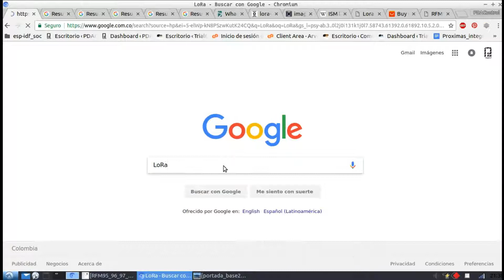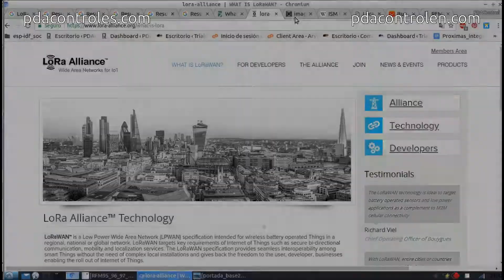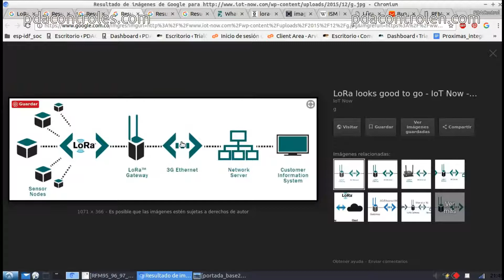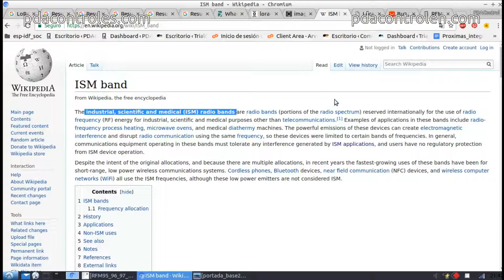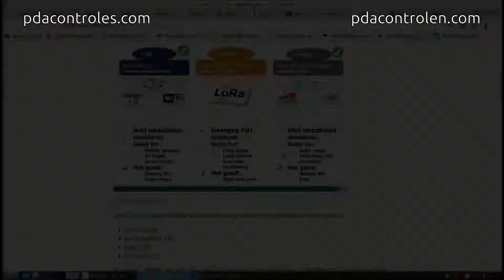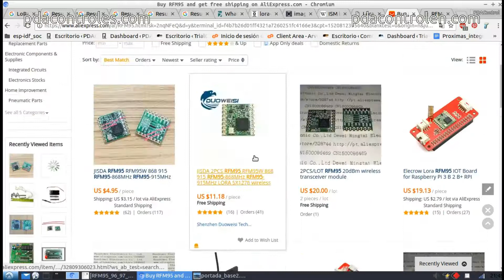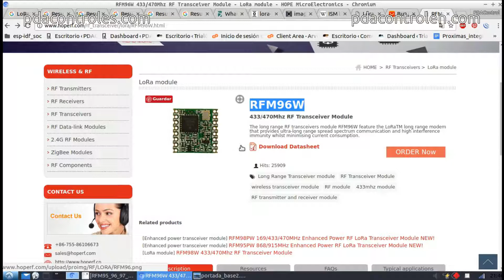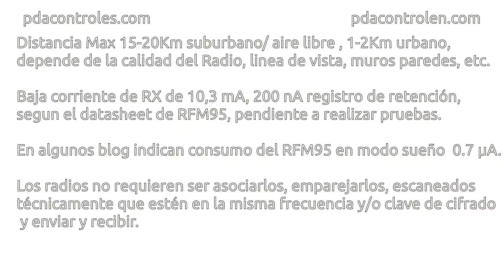Introduction LoRa & Module RFM95 Hoperf Electronics - Introduccion LoRa & Modulo RFM95 : PDAControl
PDAControl Present...

- Module LoRa RFM95, 915.0 MHz
- ESP8266 12 Node MCU v3
- White PCBs Adapters for ESP8266 12E/F
- Breadboard 400 Points
- Breadboard 170 Points

- ESP32 SX1276 LoRa 0.96" Oled

Other Recommended!!
Otros Recomendados!!

In this opportunity we will make a brief introduction LoRa and the LPWAN networks will also carry out the characterization of 2 LoRa Modules RFM95 of HopeRF Electronics

En esta oportunidad realizaremos una breve introducción LoRa y las redes LPWAN también realizaremos la caracterización de 2 Módulos LoRa RFM95 de HopeRF Electronics